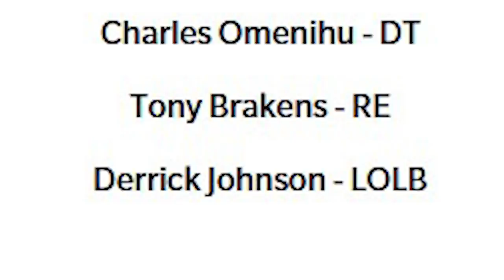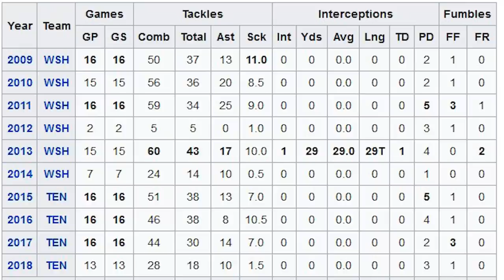Texas Defense is ELITE..! Campus Legends Ep. #8